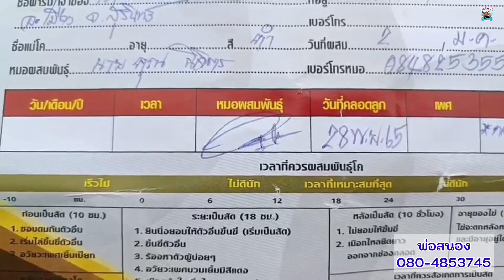เปิดราคาควายงาม สูง144+ ประกันท้องเบิ้มะฝพันล้าน พร้อมลูกสาวตะวันฉาย พ่อสนอง โทร.080-4853745